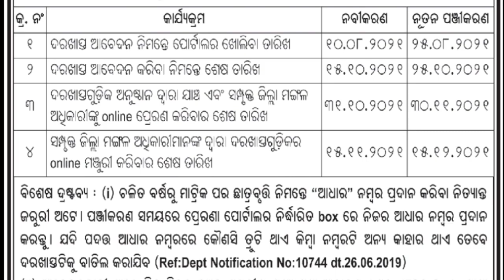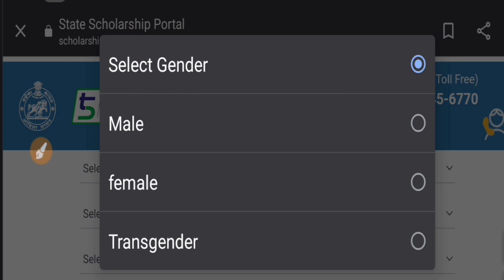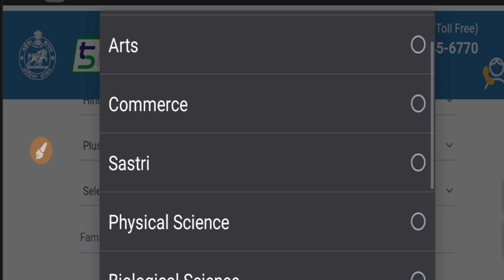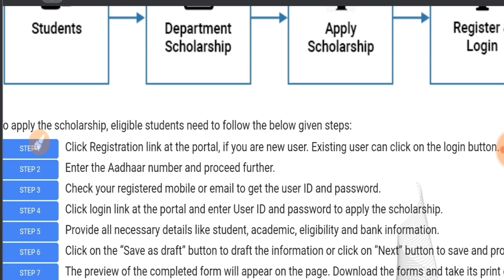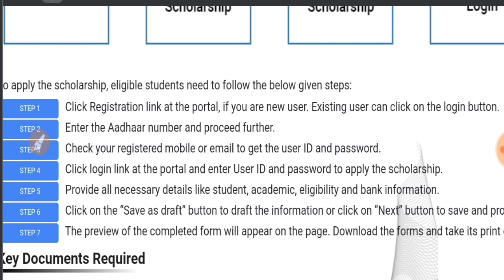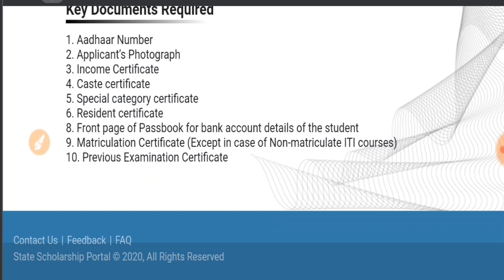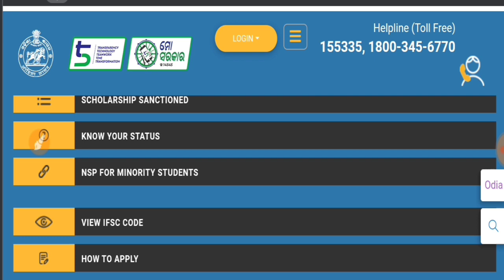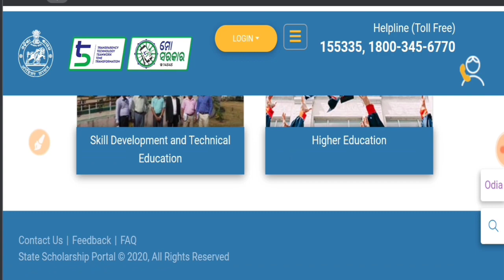Prerana Scholarship 2021 // Online Apply Process // Odisha State Scholarship 2021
ନମସ୍କାର ବନ୍ଧୁଗଣ.
ଶିକ୍ଷା ଦୁନିଆ ପରିବାରକୁ ଆପଣମାନଙ୍କୁ ସ୍ୱାଗତ କରୁଛି ମୁ ପ୍ରଫୁଲ୍ଲ.